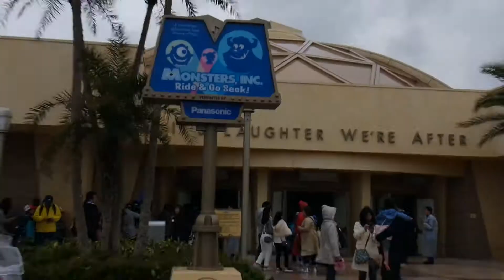Japan Vlog Day 7: DISNEYLAND BABY